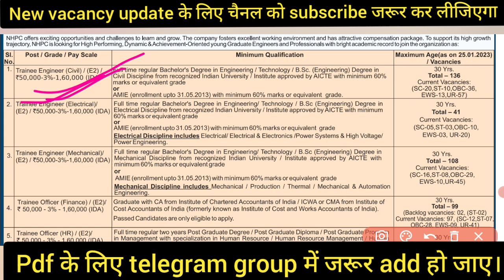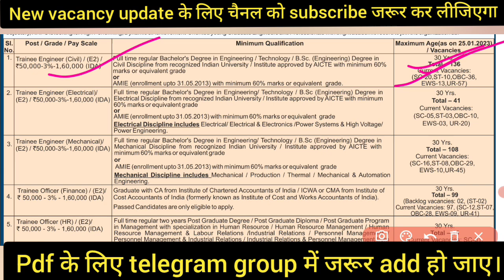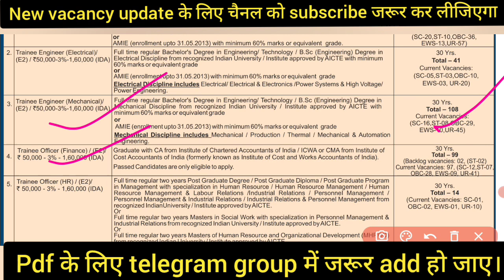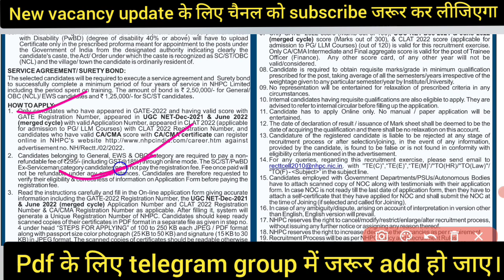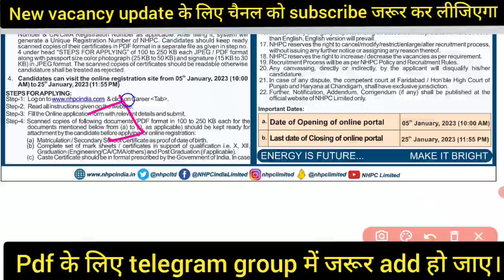Trainee Engineer vacancy 2023|| NHPC Reqruitment 2023 || Civil/Electrical/Mechanical|| सैलरी-50,000+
🎯🎯CONCEPT THEN RESULT🎯🎯

        🙏🙏❤️BY - PRINCE PANDEY❤️🙏🙏

1st Semester mathematics for- Electrical, mechanical

1st Semester mathematics for-Civil, electronic

Topic:-Heat and temperature (ऊष्मा एवं ताप) का playlist link:-